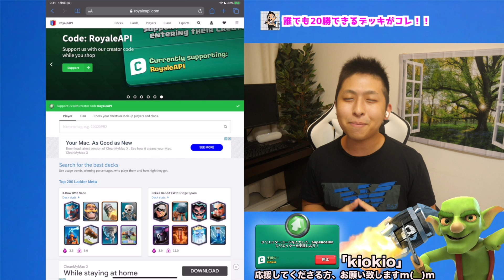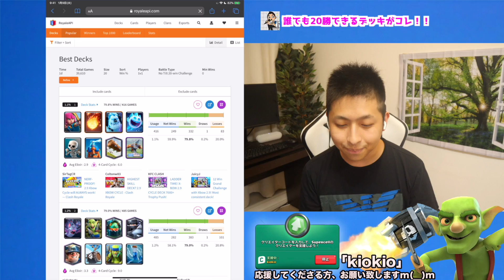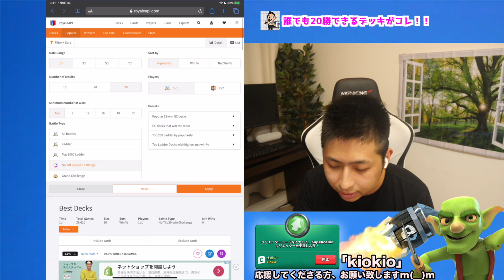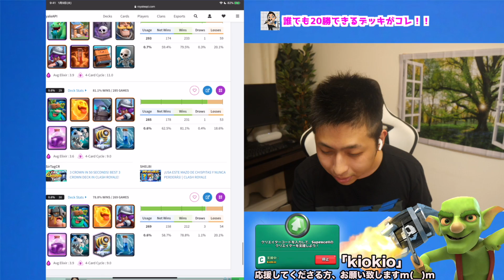【クラロワ】誰でも20勝？誰でも20勝できるデッキがコレ！！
▼きおきおLINEスタンプはこちらから！
▼きおきおクラロワおすすめ動画
【クラロワ】これを見ると天界が余裕な気分になります【自作自演スーパープレイ集】
【クラロワ】水着美女に誘惑されながらノーリアクションクラロワ対決だったら実力トントン説。
【クラロワ】無敗のプロRAD選手なら最弱カード8枚でも勝ちまくれる説を検証ww
▼カズクラワールドコラボ〜きおはら島〜
▼きおクラ
▼一緒にゲームを楽しんでる仲間達
・帰宅部トリオ
・カズさんワールド（マイクラ）
・クラロワ教えてもらってる人達（クラロワ）
【今日の一言】
いつもクラロワやマイクラの動画を上げています！
クラロワではいつも、きおスパとゴブジャイスパーキーを使うことが多めです！！最近はエリゴレスパーキーときおスパをよく使っています！！
環境デッキでは、クロスボウやロイジャイ、メガナイトやゴーレムなどのユニットや三種の神器を使ったデッキが自分のトロ帯でもよく見るので相性も結構覚えちゃいますね！
他のデッキに関してもドズルさんやRADさんやライキさんなどプロ選手の方々からもにインスピレーションをいただくことは多いです！
ちなみにペッカ〇〇みたいなデッキは初心者でも意外と使いやすくて割と好きですね！
逆に環境歴が長い2.6ホグみたいな高回転系のデッキは難しくて全然使えないです笑
これまでのアプデで出たカードも振り返ってみると、ウォールブレイカーやエリクサーゴーレム、トリトンなどいろいろカードが出ていますよね！
バランス調整の度に弱体化や強化などもなかなか話題も尽きない！
クラロワというと、やっぱりプロのプレイが気になる方が多いみたいで、クラロワリーグや世界一決定戦、クラロワ最強決定戦のプロ選手たちの試合は、デッキも含めてかなり話題になりますよね！